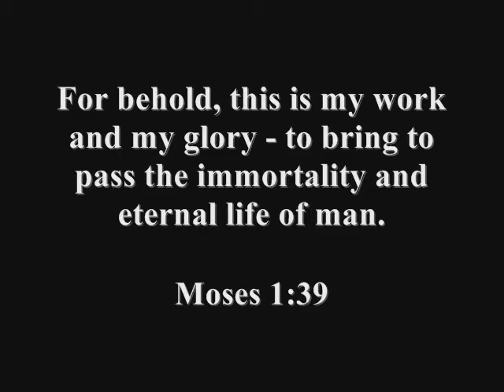The Three-fold Mission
Montalban Philippines Stake Primary Organization invites you to attend the activity entitled "The Three-fold Mission" on February 5, 2011 at the Montalban Stake Center, 7:00 am - 11:00 am. This activity aims to let the children have an overview of the 3 fundamental missions of the Church of Jesus Christ of Latter-day Saints, and to give them a better understanding of the basic gospel doctrines and principles of the church. The theme will be found on Moses 1:39. We will be very happy to see you on Saturday - Stake Primary Presidency